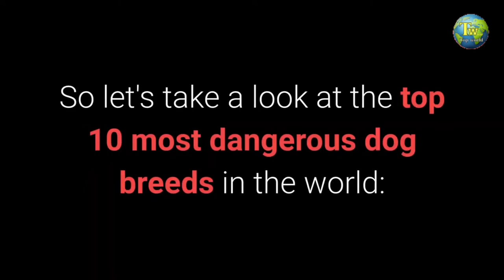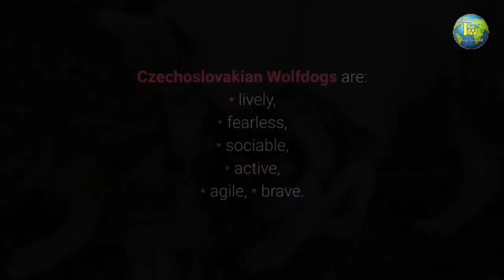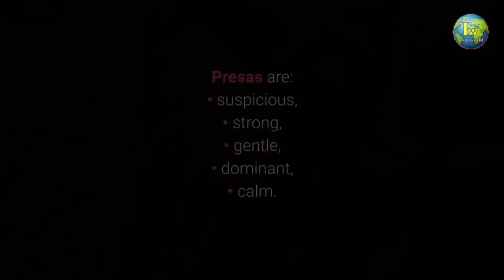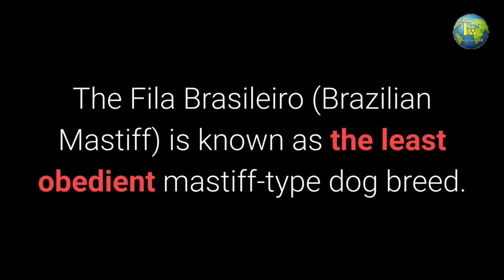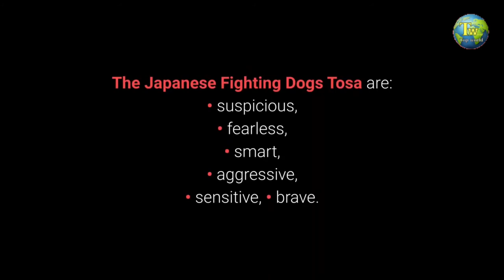Top 10 Dangerous Dogs in the World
While it's generally the owner, not the breed, that's often responsible for a dog being aggressive and not well-trained to behave, some breeds are in fact more aggressive and dangerous than others. Being descendants of wolves still leaves a genetic trail of how dangerous a dog can be. No matter what the breed or size of the canine, a dog can still be unpredictable at times and cannot be trusted 100% of the time, particularly if the dog hasn't been trained. The facts are, even the most loving and affectionate dog can show signs of aggression when pushed to their limits, and these top 10 are considered the most dangerous dog breeds due to their predisposition for aggression paired with their strength and ability to hurt another one.